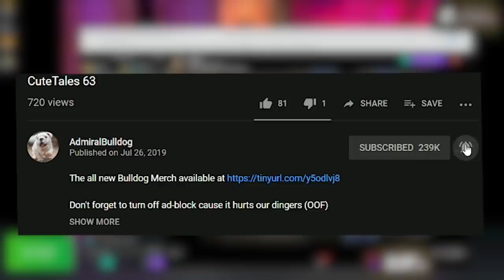Trying To Be Strong Like Ronnie | God Of Gym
AdmiralBulldog is doing an epic gamer workout to become strong

ADMIRALBULLDOG GOD OF GYM GAMEPLAY GYM SIMULATOR FUNNY GAME GYM WORKOUT RONNIE COLEMAN WORKOUT RONNIE COLEMAN GYM